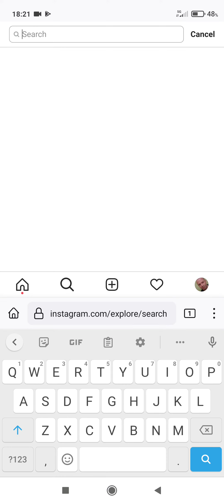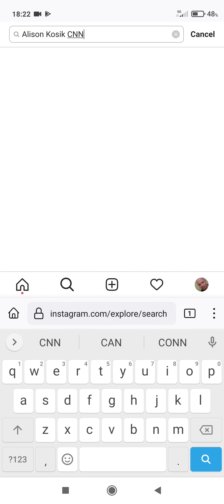What I got on my iPhone , daily by those that I can't find Alison her real Instagram account ,